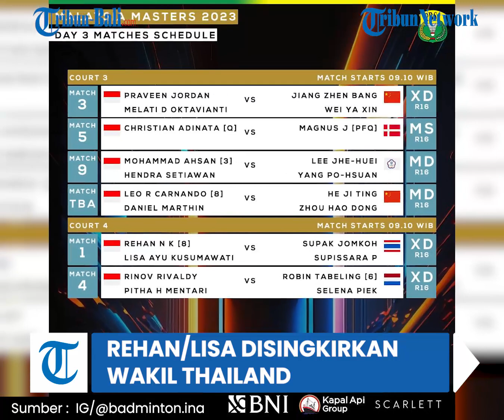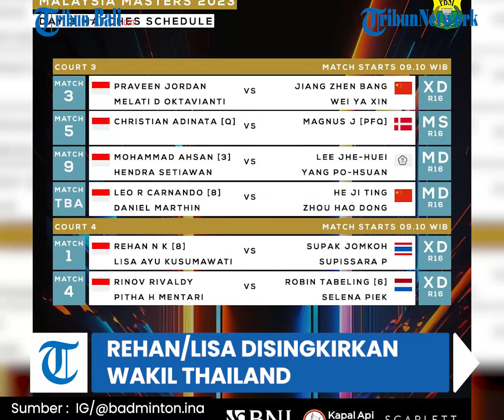Hasil Malaysia Masters 2023, Rehan/Lisa Disingkirkan Wakil Thailand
Pasangan ganda campuran Indonesia, Rehan Naufal Kusharjanto/Lisa Ayu Kusumawati, gagal menembus perempat final Malaysia Masters 2023.
Bertanding di Axiata Arena, Kuala Lumpur, Kamis (25/5/2023), Rehan/Lisa harus mengakui keunggulan Supak Jomkoh/Supissara Paewsampran (Thailand), 17-21, 15-21.
Melalui hasil ini, Jomkoh/Paewsampran menambah keunggulan atas Rehan/Lisa menjadi 2-1.
Sebelumnya, Jomkoh/Paewsampran menundukkan unggulan kedelapan itu, pada Indonesia Masters 2023.

(OPA)